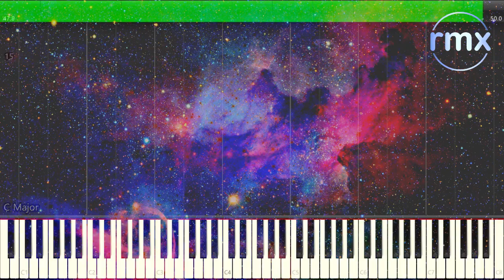The Lamb of God - "The Scourging" (Piano Solo) Arrangement FREE Sheet Music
A piano solo arrangement of "The Scourging" from The Lamb of God soundtrack by Kurt Bestor.

You can find the FREE sheet music for this arrangement

You can find the FREE sheet music for other arrangements on my

Please also considering making a donation so I can continue making and sharing sheet music